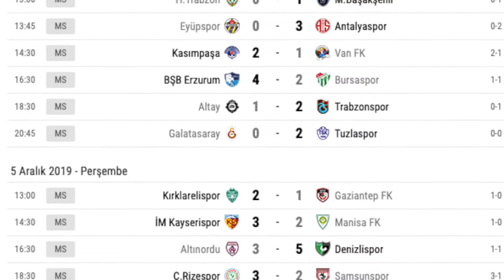Türkiye Kupası 5. tur ilk maçları Beşiktaş'ın galibiyetiyle tamamlandı